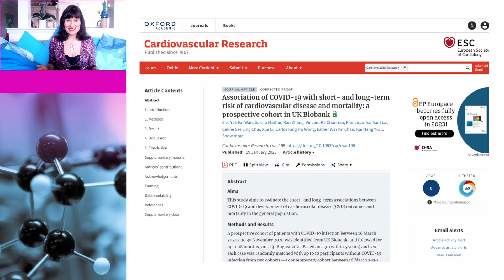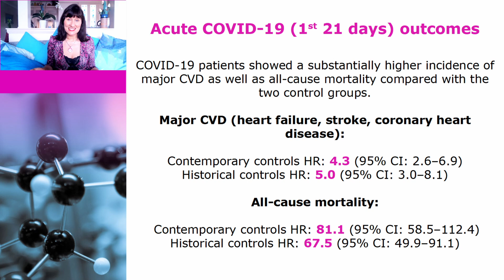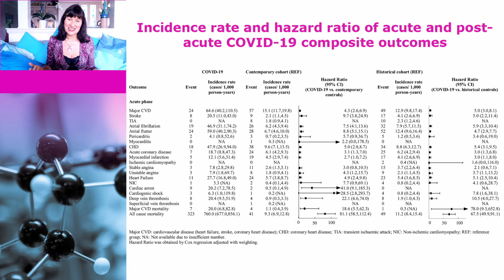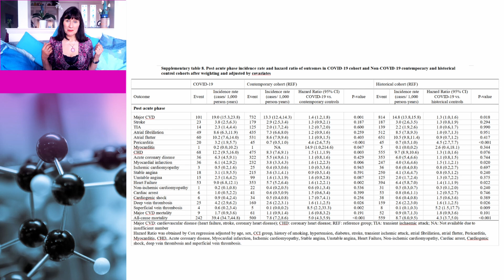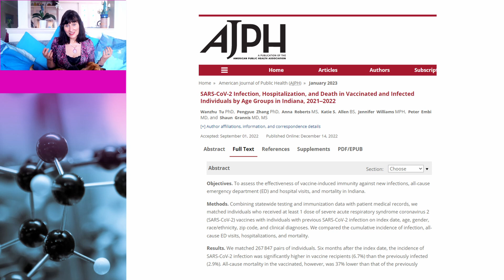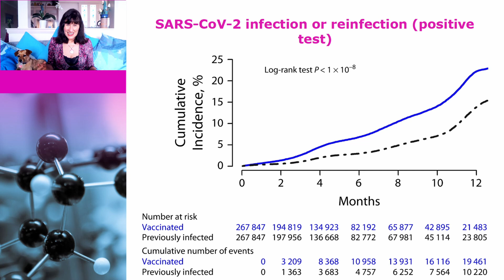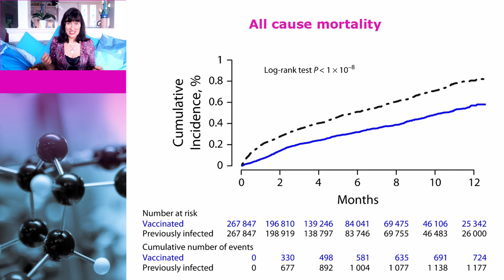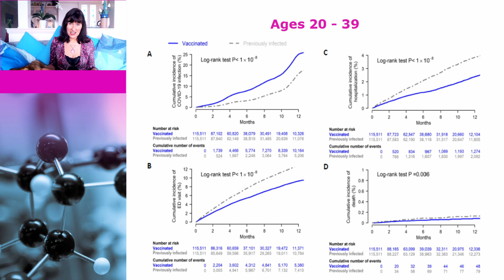2 NEW studies show that ANTIVAXXER excess death claims are false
Dr Susan Oliver and Cindy the dog made a number of videos last year looking at excess deaths and showing that antivaxxer claims that they are related to vaccines are false. But it's a new year, and the antivaxxers are continuing to make the same false claims, so it's time for another video. In this video, they go back to the science and look at two new studies that provide further evidence that the claims being made by antivaxxers are wrong.

Links to data:

Association of COVID-19 with short- and long-term risk of cardiovascular disease and mortality: a prospective cohort in UK Biobank

SARS-CoV-2 Infection, Hospitalization, and Death in Vaccinated and Infected Individuals by Age Groups in Indiana, 2021‒2022

Testing behaviour may bias observational studies of vaccine effectiveness